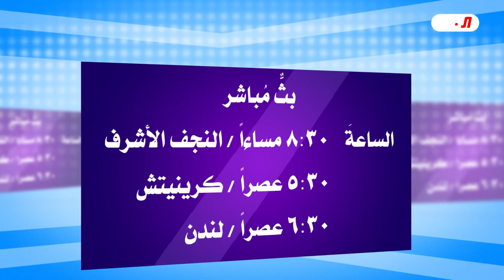موعدكم يوم الأحد القادم 2022/7/24 مع عبد الحليم الغزي في بث مباشر في حلقات [ كلامٌ لابُد ان يُقال..]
كلام_لابُد_أن_يُقال
                       يا زهراء